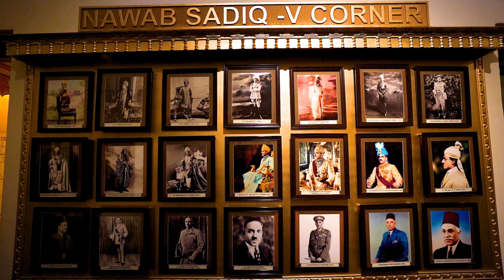Noor Mahal: Bahawalpur's Timeless Jewel [4K] Ultra HD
Step into the enchanting world of Bahawalpur, renowned for its rich history and architectural wonders. Among the marvels that grace this region, the iconic Noor Mahal stands tall, captivating tourists from far and wide with its grandeur and charm. Built by Ameer Sadiq Muhammad Khan IV from 1872 to 1875 at a cost of Rupees 1.2 million, this magnificent palace is a true testament to the opulence of the Nawabs’ era.

Often referred to as the "Shah Jahan of Bahawalpur," Ameer Sadiq Muhammad Khan IV left an indelible mark on the region with his visionary construction projects, including the Bahawalpur Victoria Hospital, Darbar Mahal, Gulzar Mahal, Nishat Mahal, Farhat Mahal, Mubarak Manzil, and Eid Gah. Noor Mahal, with its exquisite architecture and regal ambiance, stands as a proud symbol of the artistic splendor of Bahawalpur's bygone era.

Today, the Pakistan Army diligently preserves this national heritage, ensuring that Noor Mahal continues to shine as a beacon of glory, reflecting 224 years of magnificence and grandeur. Explore the timeless beauty of Noor Mahal and immerse yourself in the rich cultural heritage of Bahawalpur.

Camera Gear:

Sony A7-III with Sony 16-35 Lens

About - Nature Lover's Paradise:

Enjoy 4K videos of amazing scenic places and cultural heritage sites without the distraction of voice-over. Filmed and edited by Muhammad Shoaib Nissoana